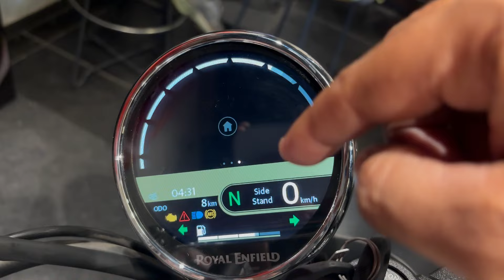New Royal Enfield Bear 650 Detail Review & On-Road Price